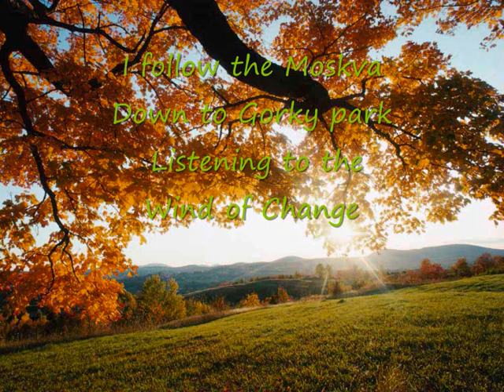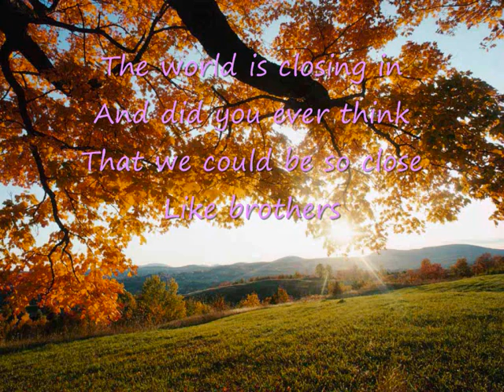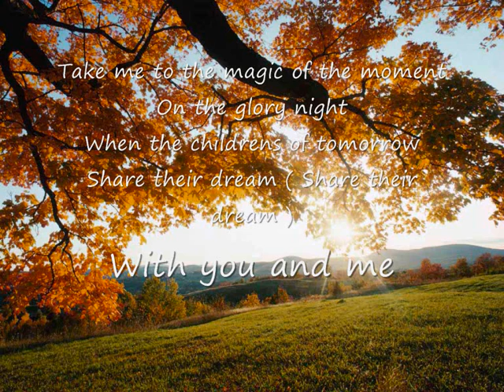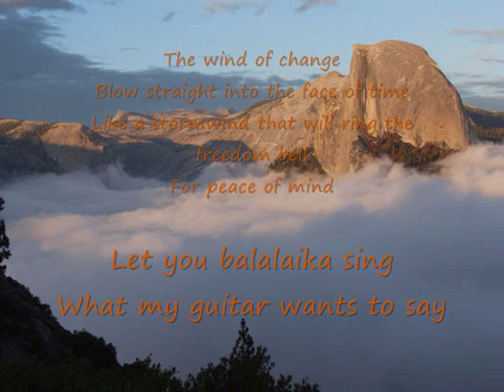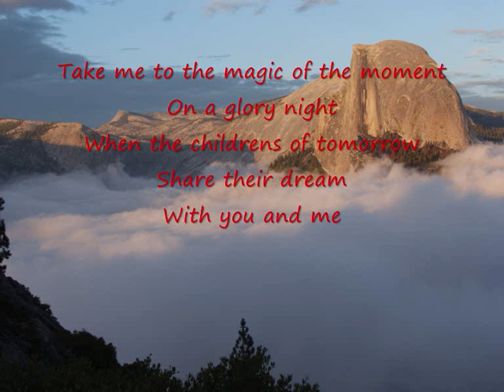Scorpions - Wind of Change